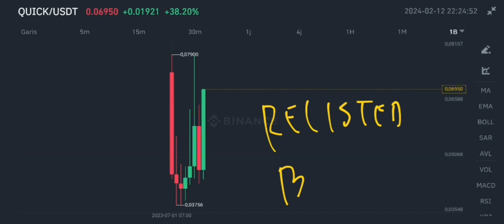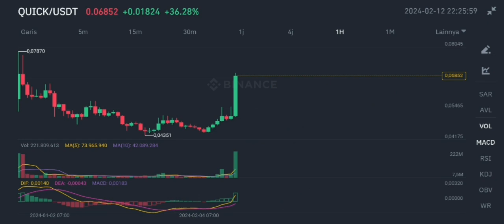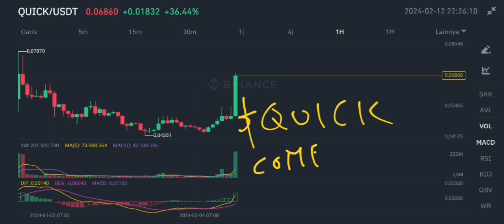QUICK COIN GOING TO EXPLODE IN 2024‼️ QUICKSWAP HIGHER TARGET‼️ QUICKSWAP CRYPTO BIG BREAKOUT NOW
quick crypto going to explode in 2024 quickswap coin higher target in 2024